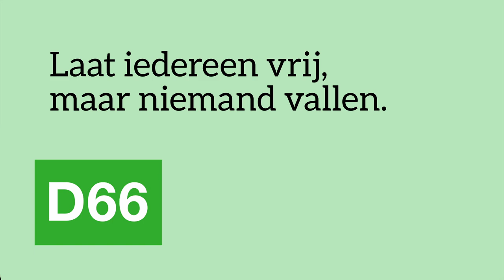D66 – Fonda Sahla: "In mijn Nederland staat kansengelijkheid centraal."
Vandaag gaf Fonda Sahla haar maidenspeech in de Tweede Kamer. Over hoe ze problemen signaleerde in haar Haagse wijk Transvaal. Die problemen eerst daar aanpakte en nu heel Nederland verbetert vanuit ons parlement.